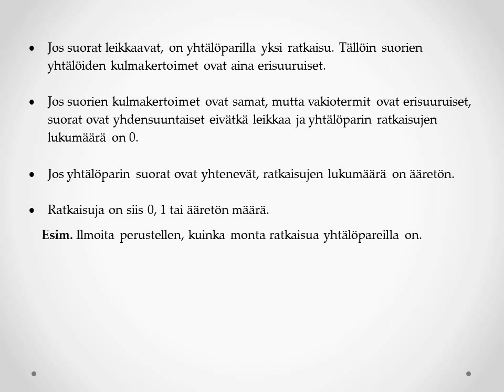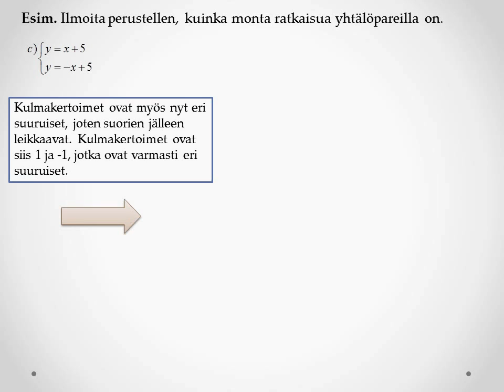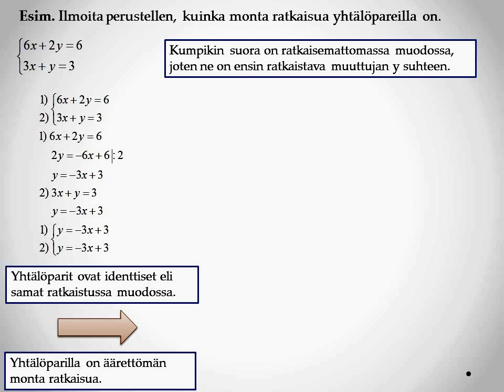Yhtälöparin ratkaisujen lukumäärä